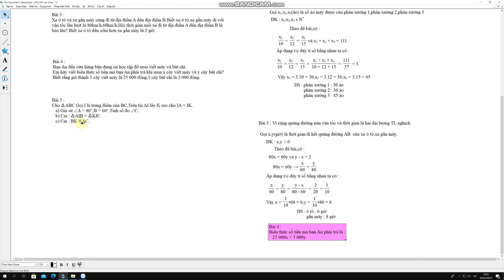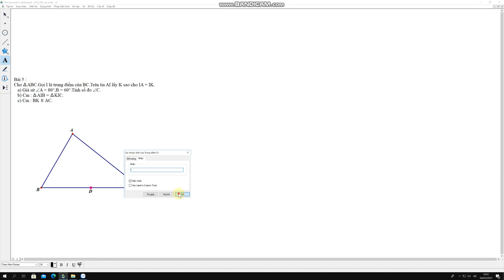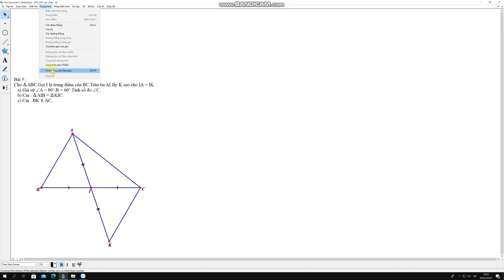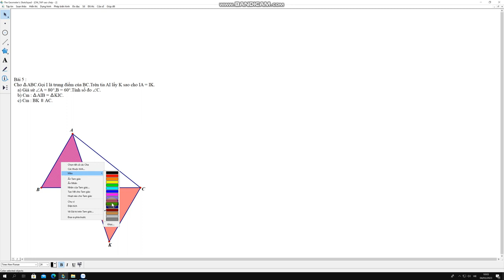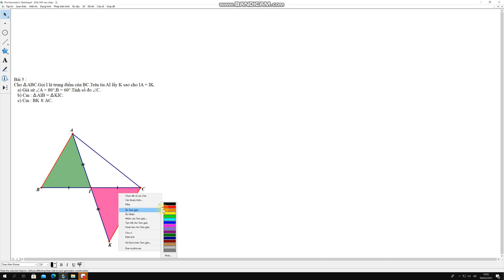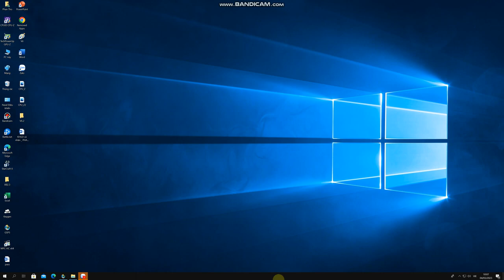TOÁN 7 (Phần II) - ÔN TẬP KIỂM TRA GHK2 (2023-2024)